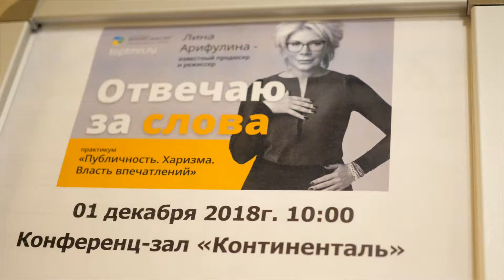Мастер класс Лина Арифулина